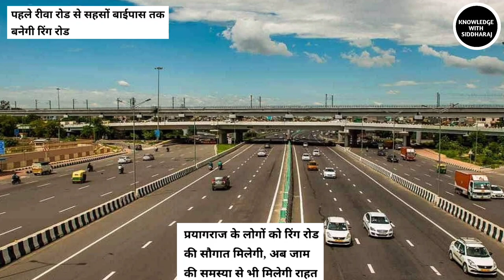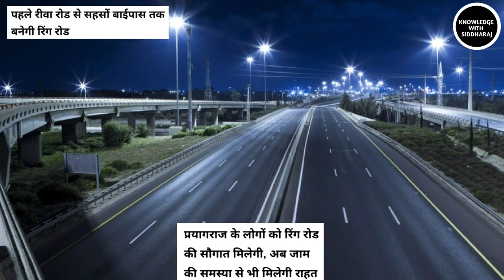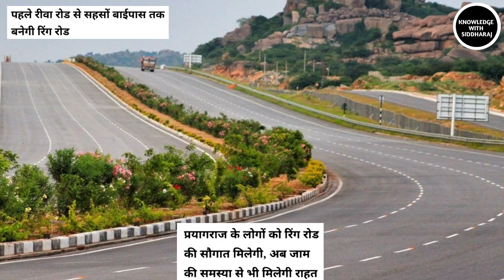Prayagraj Ring Road Latest News प्रयागराज रिंग रोड लेटेस्ट न्यूज़ Prayagraj Ring Road Latest Update